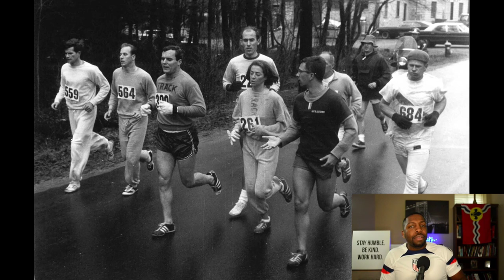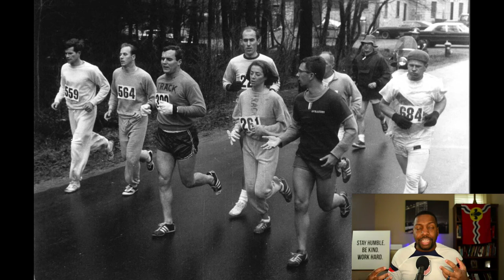Empowering students to interpret results (#82)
How students interpret their results dictates there action or inaction towards their goals. The art of reading and interpreting results is a learned skill over time. However, there will be students who enter your classroom lacking in this skill. In this episode, I share 3 tips to help students interpret results in a positive way that leads to adjustments and achievement.